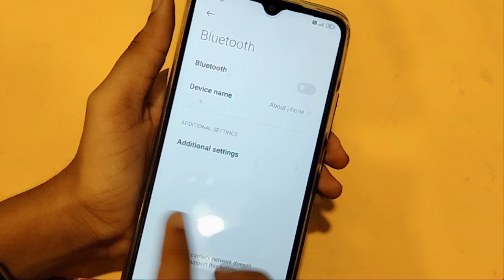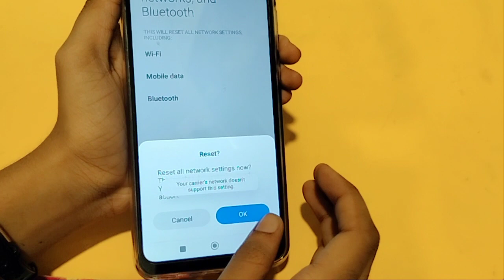Redmi 10A Bluetooth setting | How to fix Bluetooth problem | Bluetooth problem solution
How to fix Bluetooth problem in Redmi 10A
Bluetooth problem
bluetooth problem kaise solve karen
bluetooth keyboard problem

Google search
Techno Puja Technopuja@Technopuja